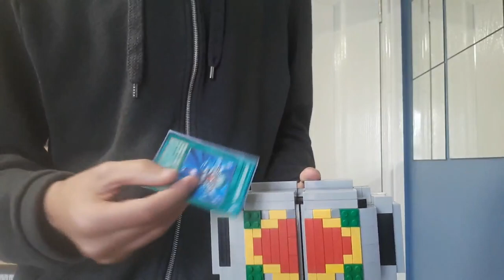Lego Kamen Rider Chalice Rouzer & Chalice Arrow / LEGO 仮面ライダーカリスカリスラウザ そして醒弓カリスアロー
If you want to see more videos like this be sure to head on over to my channel for more Lego Tokusatsu videos